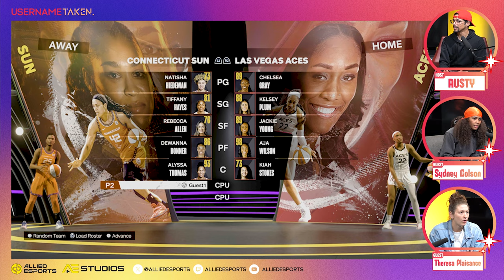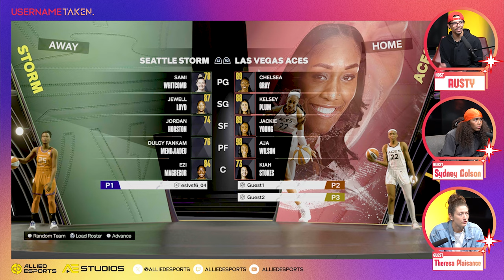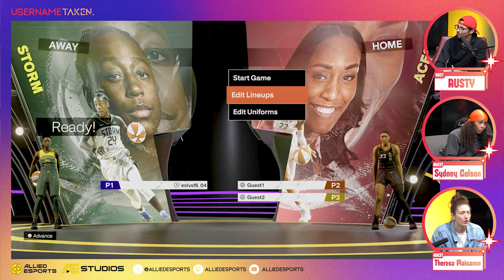Username Taken - Episode 8 ft. Sydney Colson & Theresa Plaisance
Username Taken podcast is one that focuses on how creators create and how gamers game.

On episode 8 of Username Taken we're joined by WNBA athletes Sydney Colson and Theresa Plaisance to discuss their journey on becoming faces of the league, the challenges they face as athletes, and checking out some 2K24.

► Follow Syd and TP!!

Multiple comments on the same video does not increase the chances of winning.
Winner Selection: Once we hit 1,000 subscribers, a winner will be randomly selected from the comments.
Prize: HyperX package.
Notification: The winner will be notified via YouTube comment and must respond within 48 hours.
For complete rules, visit YouTube Contest Policies.

Chapters -
0:00-0:43 – Intro
0:44-25:55 – Gaming, The Syd & TP Show, The WNBA and more...
25:56-33:17 – Growth in the W, Rookies in the League
33:18-38:00 – Physical Therapy, Sports and Esports parallels
38:01-1:02:31 – 2K! WNBA, OMEN Gametime
1:02:32-1:03:52 – Sign Off